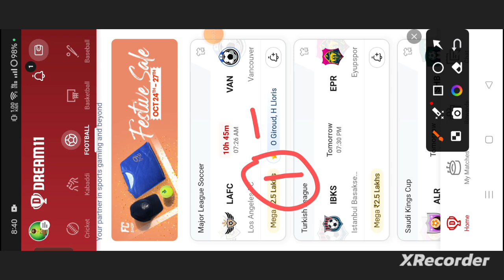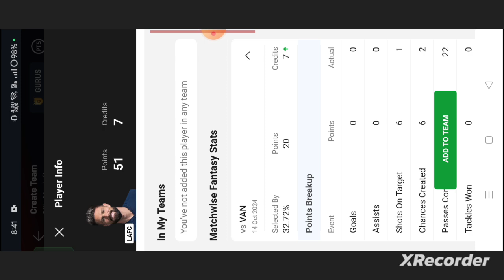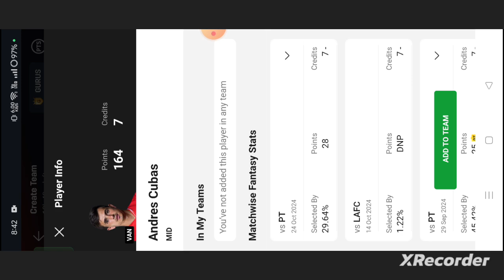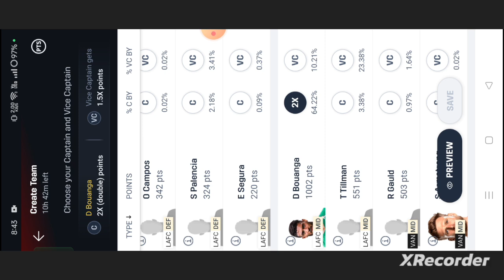LAFC vs VAN Football dream11 team | Major league Soccer | LAFC vs VAN dream11 prediction team win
own risk"

1. This analysis  is based on my

2.Dream11 takes great care to comply with all central and state legislation in India to ensure that  users are fully protected. Every contest on platform is carefully designed to comply with applicable statutes and regulations in India.

Thanks